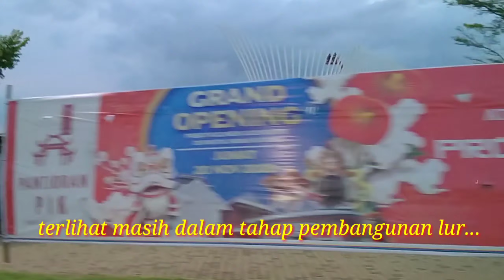Perjalanan menuju pantai pasir putih PIK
Pantai pasir putih di pantai indah kapuk sudah di buka buat umum lur,
Tapi saya sarankan buat kalian yang akan melakukan perjalanan menuju pantai pasir putih PIK sebaiknya anda mengunakan kendaraan roda empat lur, karena
kendaraan bermotor tidak di ijinkan masuk ke kawasan Pantai pasir putih pik.
Terimakasih